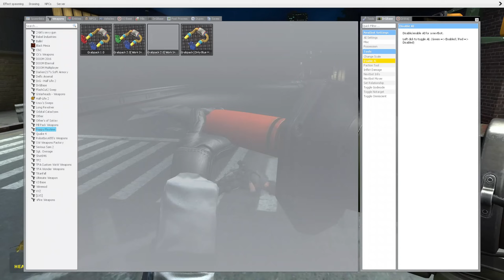Surviving All Big Smiling Critters in the City AT NIGHT, Poppy Playtime #2 | Garry's Mod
Original Creator is Mob Entertainment